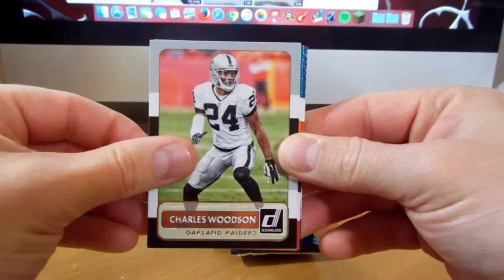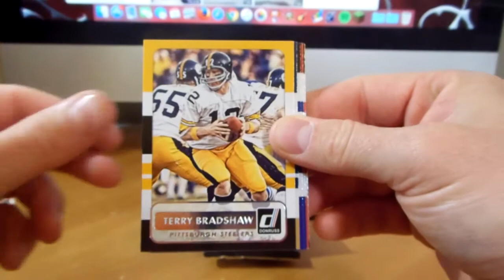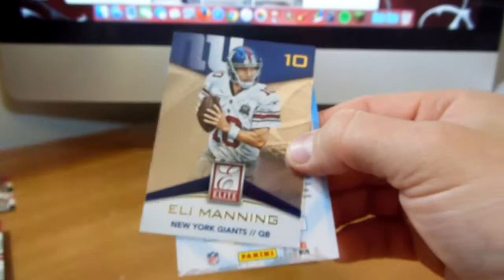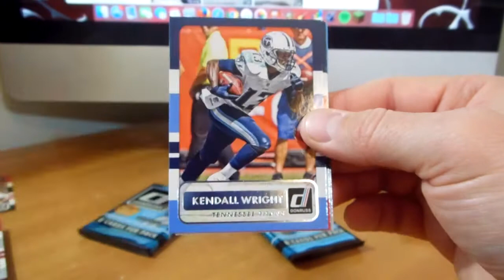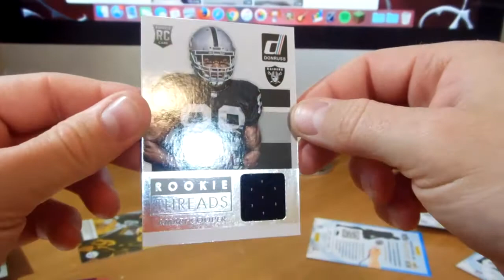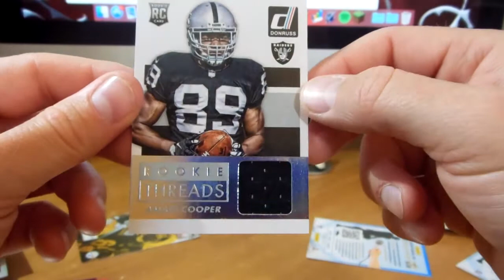2015 Donruss Blaster Box Opening (Sweet Hit)- Happy Birthday to Me!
I decided to crack into a blaster of 2015 Donruss. I haven't opened this stuff yet and why not for my birthday!
I'm very happy with the pulls I got!